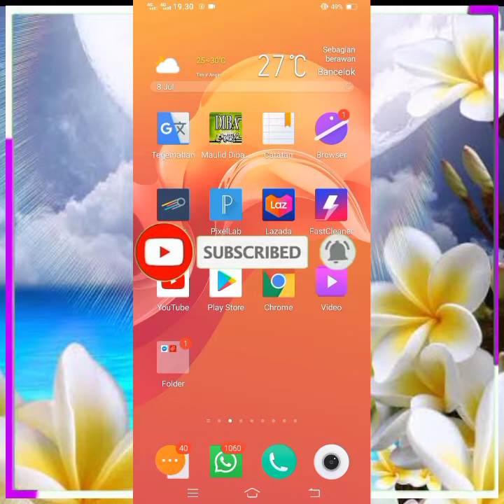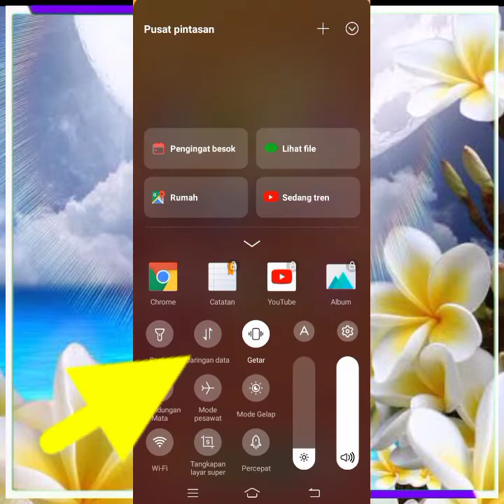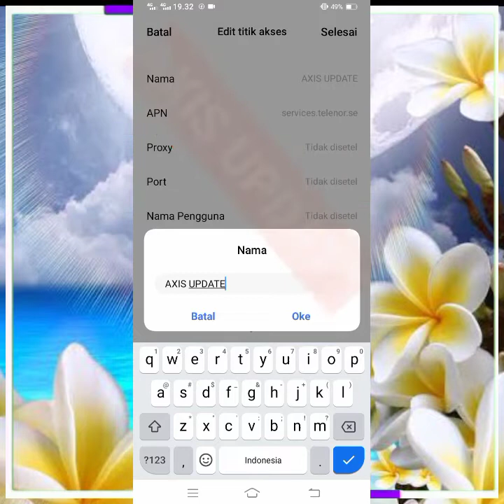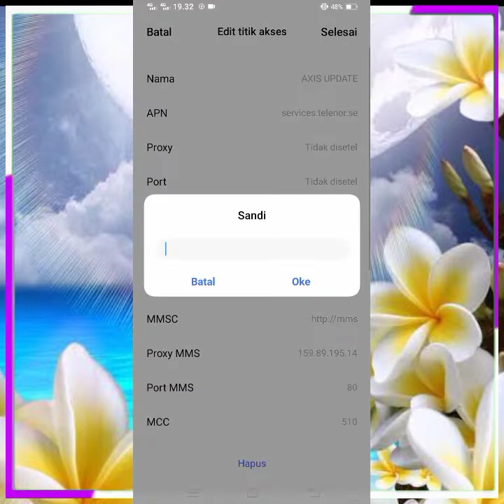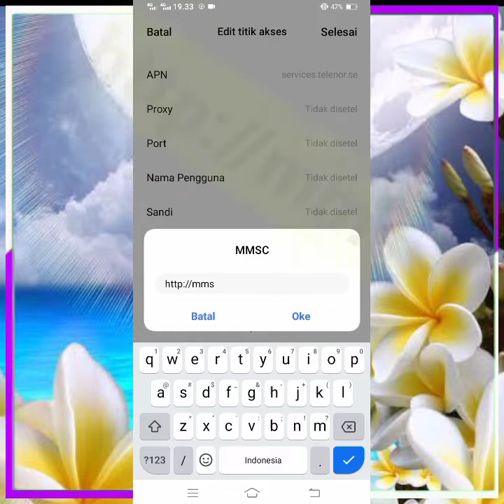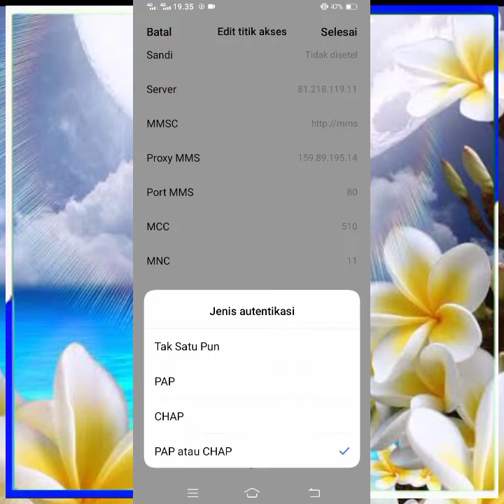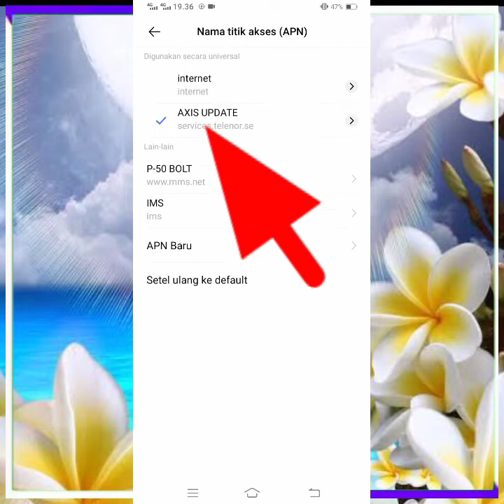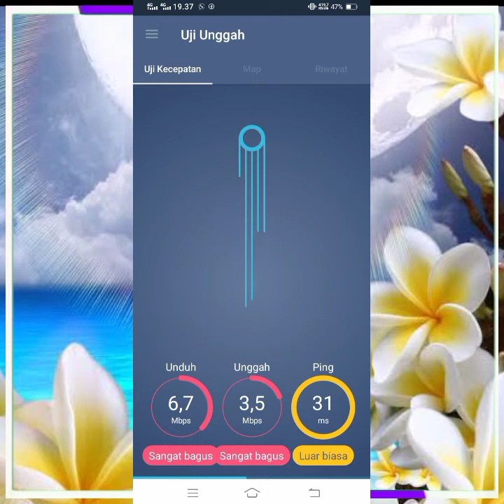Apn Axis Tercepat Paling Stabil Mampu Atasi Jaringan Lemot, No Ngeleg